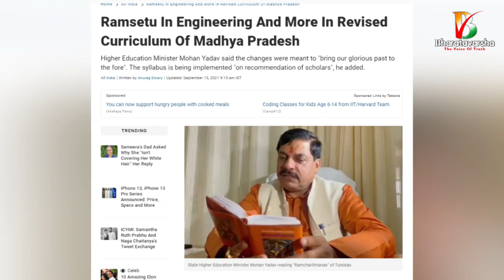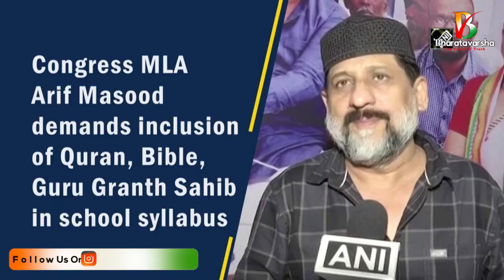Ramcharitmanas Now Subject Under Philosophy Discipline Madhya Pradesh Education Minister Announced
✷మీ భరతవర్ష✷ది వాయిస్ ఆఫ్ ట్రూత్ ✷The Voice of Truth✷ ఫాఠ్యాంశంగా రామ్ చరిత్ మానస్

First-year students of graduation courses in Madhya Pradesh colleges and universities will be offered epic ‘Ramcharitmanas’ as an elective subject under Philosophy discipline in art stream, Higher Education Minister Mohan Yadav said on Monday.

On recommendation of the syllabus committee, the “applied philosophy of Shri Ramcharitmanas” has been introduced as an elective (optional) course under the philosophy subject for first-year students of graduation (BA) from the academic session of 2021-22, he said.

“The Ramcharitmanas has science, culture, literature and ‘shringar’ (concept of love and beauty in Indian classical art form). This is not about a particular religion. We have also introduced Urdu Gazal as a subject,” Yadav said.

అక్రమ వలసలు
అభాగ్యుల ఆక్రందనలు

వాస్తవాలను విశదీకరిస్తూ
ముందుకు సాగుతాం

ఈ ప్రయాణంలో
మీరూ మాతో కదలిరండి
కలిసి నడుద్దాం

మీ
భరతవర్ష - ది వాయిస్ ఆప్ ట్రూత్

Telegram (Search with Bharatavarsha4u In telegram app)

Jai Hind
Bharat Mathaki Jai